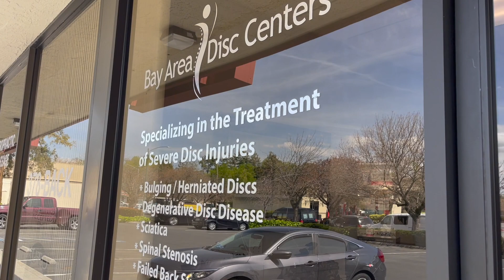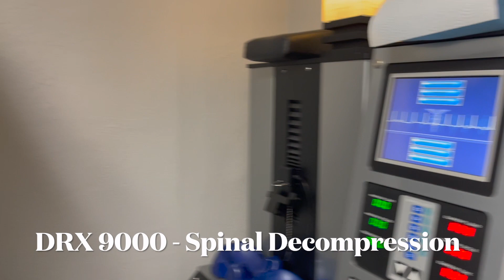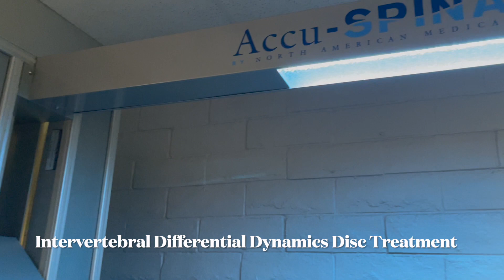FOUNTAIN OF YOUTH CHIROPRACTIC | Office Tour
Visited Dr. Anthony Ponce de Leon in Campbell, Ca and got a chance to check out his practice.

They specialize in treating vertebral disc issues with spinal decompression along with chiropractic care and other treatments.

Take a look at a glimpse into his clinic and what he has to offer.
Interview coming in the next video!